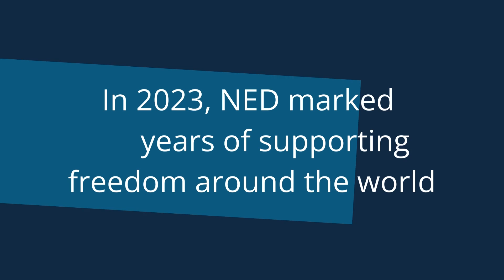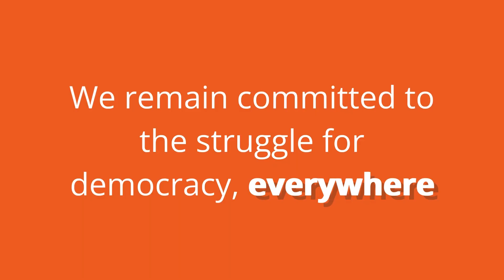Empowering Democracy: 2023 NED Year in Review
In 2023, NED marked its 40th anniversary of supporting freedom around the world, reaffirmed its commitment to courageous partners, and rallied our communities in common cause for a better future. NED continued to support partners who work for human rights, journalism, transparency, and justice, despite danger and sharpening repression. In 2023, NED’s Board of Directors approved $283 million for 1,989 projects in 100 countries.